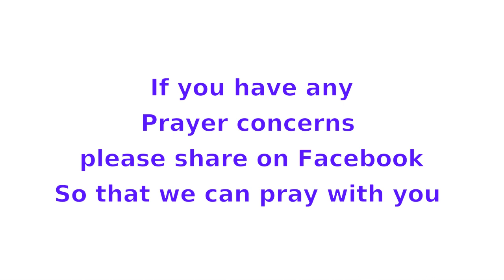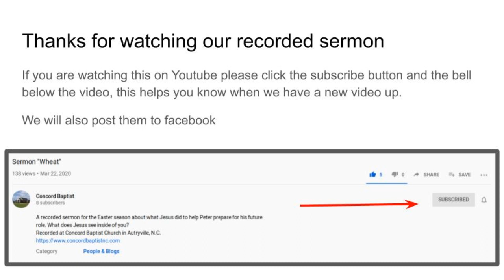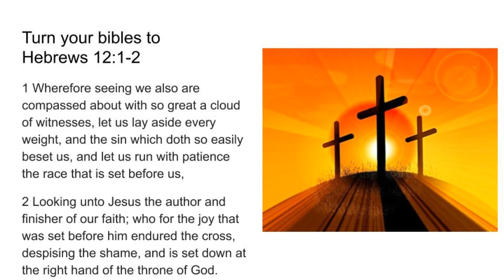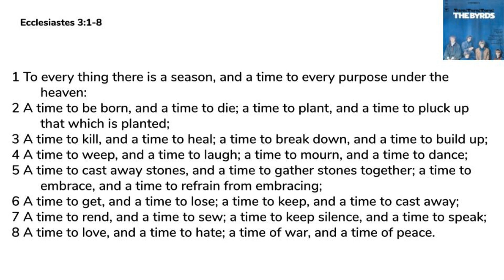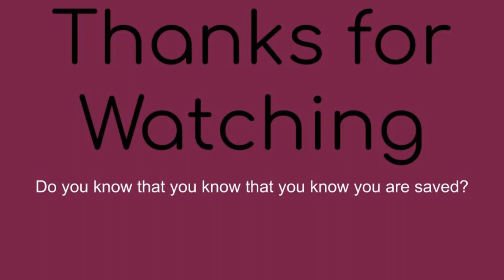Keep in the race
Have you ever felt like giving up? Feel like you are stuck as a Christian what does God have to say about that?
Recorded sermon from Concord Baptist Church in Autryville, N.C. Psdtor Larry West
We would love to see you in church when you can